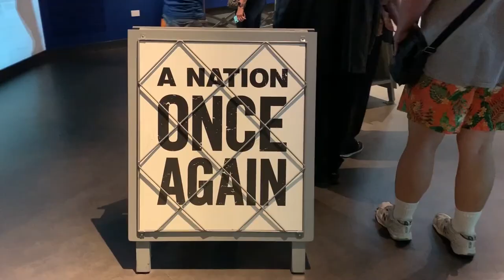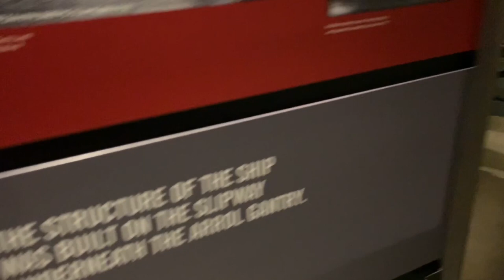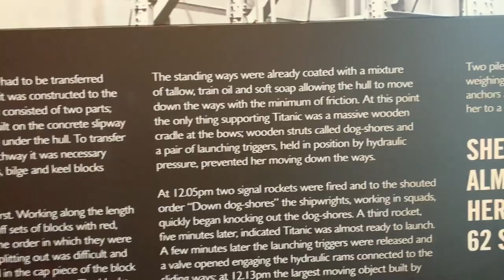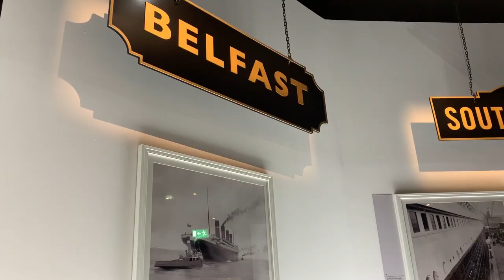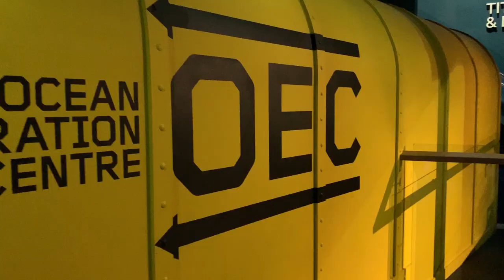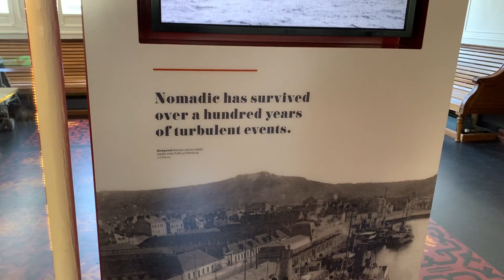Titanic Museum Belfast Review | Northern Ireland Guide | Belfast Titanic Experience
In our Titanic Museum Belfast Review we show you on of the best things to do in Northern Ireland. This review is part of our overall Northern Ireland guide, be sure to check out the best of Northern Ireland.

The Belfast Titanic Experience was better than we imagined so don't miss your chance to go to the Belfast Titanic Museum when you are there.

Inside the museum you'll see the Titanic artifacts and learn everything about the ship. The museum is well done and definitely on of the top attractions in Belfast, Northern Ireland.

Grapefruit Seed Extract